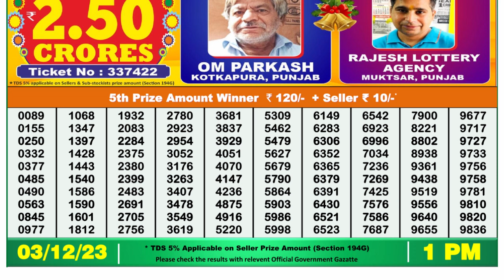🔴 Lottery Sambad Live 01:00pm 03/12/23 Morning Nagaland State Dear Lottery Result Pdf Download